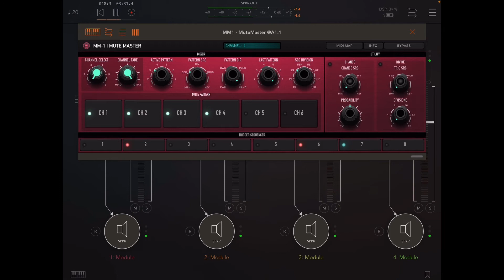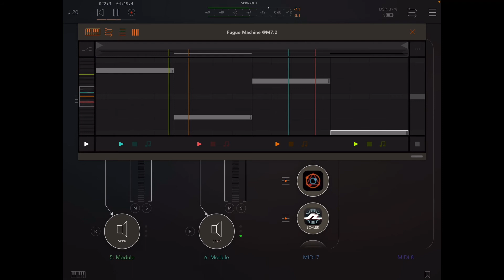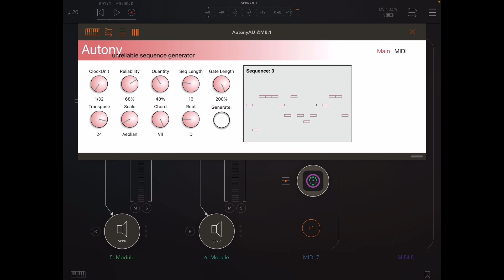Experiment #5: 5 minutes with Korg Module ‘Cinematics’ sound pack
A completely auto generated piece, using a single sound pack for the free Korg Module, followed by a minute showing the AUM setup used.